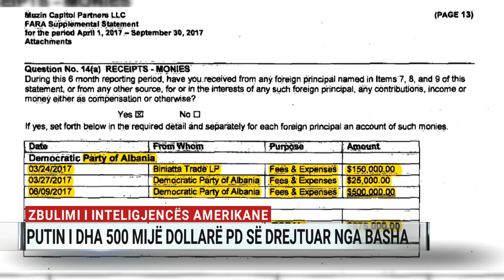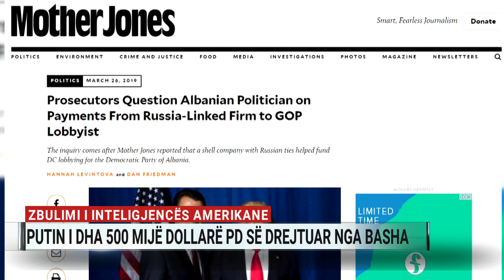Zbulimi i inteligjencës amerikane, Putin i dha 500 mijë dollarë PD-së drejtuar nga Basha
Rusia ka financuar fshehurazi parti politike në dhjetëra vende, mes të cilave edhe Partinë Demokratike në Shqipëri. Sipas inteligjencës amerikane PD-ja e drejtuar nga Lulzim Basha në 2017-tën,  ka marrë 500 mijë dollarë nga Moska, përmes kompanive fantazmë.